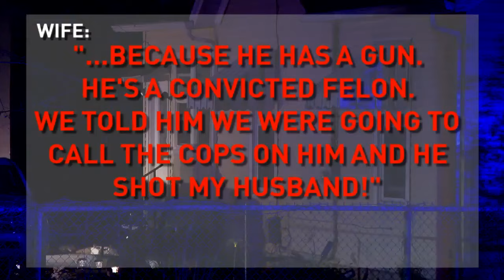Greater Cincinnati man accused of gunning down neighbor following argument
A Cincinnati man is accused of shooting and killing his neighbor